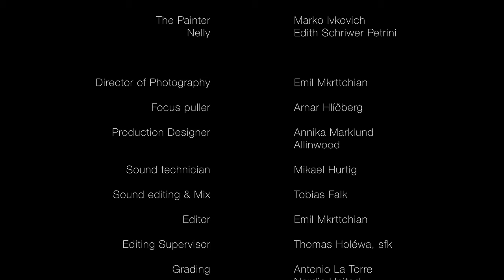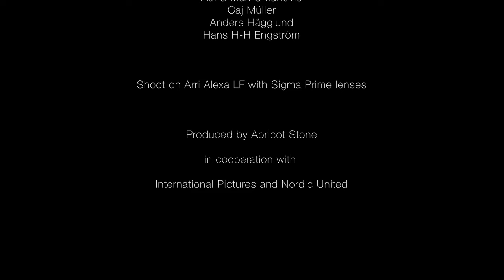A PRESENT | fanmade short film |4K| Based on Eleven Minutes by Paulo Coelho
Based on part from the book Eleven Minutes by Paulo Coelho

A young successful painter discovers the "light" in a beautiful escort girl and get inspired. She teaches him the value of giving before asking for something.

Written, Directed and Produced by Emil Mkrttchian

CAST
Marko Ivkovich
Edith Schriwer Petrini

CREDITS
D.o.P & Editor
Emil Mkrttchian

Editing Supervisor
Thomas Holéwa, sfk

Focus Puller
Arnar Hlíðberg

Production Designer
Annika Marklund, Allinwood

Sound technician
Mikael Hurtig

Sound Editing & Mix
Tobias Falk

Grading
Antonio La Torre, Nordic United

Best Dude
David Mkrttchian

Catering
Ruzanna Safaryan

Music
Aram Khachaturian, Gayane - Ayshe´s dance

Spoken language: Swedish
Subtitles: English

Shoot on Arri Alexa Mini LF with Sigma Prime lenses
Location: Resarö, Stockholm, Sweden

Produced by Apricot Stone
in cooperation with
International Pictures and Nordic United

apricotstone.se